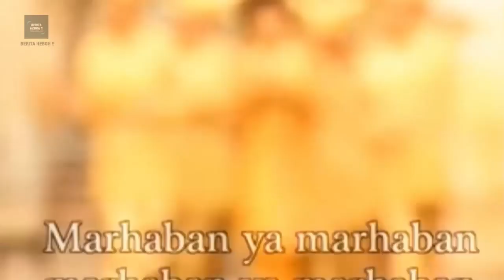CANTIKNYA BIKIN PANGLING! 7 PERUBAHAN ARTIS CILIK ERA 90 AN PALING MENGAGETKAN! | GOSIP HARI INI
Hai hai hai, selamat datang kembali di berita heboh.
Di era 90an memang sudah banyak menghadirkan beberapa artis yang populer. Kala itu memang karirnya di dunia hiburan bahkan terbilang sangat bersinar. Tapi hal itu tidak berlangsung lama, ada sebagian artis – artis itu yang sudah hengkang dari dunia hiburan atau memiliki profesi lainnya. namun siapa sangka jika perubahannya kini menjadi salah satu sorotan publik ya guys. Karena sangat berbeda jauh dengan dulunya. Di sini ada sosok artis agnes monica, dhea imut dan yang tak kalah kerenya tuh tasya kamila. artis cilik era 90an, kini di sorot media kembali lantaran perubahannya.

Terinspirasi dari Cantiknya Bikin Pangling! 7 Perubahan Artis Cilik Era 90-an Paling Mengejutkan dan Channel Hiburan Populer

HAI SOBAT SEKALIAN SELAMAT DATANG DI CHANNEL BERITA HEBOH!.
DI CHANNEL INI KAMI AKAN MEMBAHAS SEPUTAR TENTANG GOSIP ARTIS HARI INI DAN GOSIP ARTIS HARI INI
DAN TAK LUPA JUGA TENTANG GOSIP ARTIS YANG TENTUNYA ASYIK DAN MENARIK BUAT KALIAN SEMUANYA.
SELAIN ITU KAMI JUGA MEMBAHAS TENTANG BERITA TERKINI, DAN TAK LUPA JUGA
TENTANG BERITA ARTIS TERBARU HARI INI DI INDONESIA, BERITA ARTIS HARI INI YANG LAGI HANGAT TENTUNYA YAITU GOSIP ARTIS TERBARU DAN
SERTA BERITA ARTIS TERBARU HARI INI.
TAKHANYA BERITA ARTIS TERNAYTA JUGA ADA BERITA ARTIS TERBARU DAN BERITA SELEBRITI TERBARU HARI INI
SEMOGA MENYAKSIKAN SOBAT SOBAT SEKALIAN...